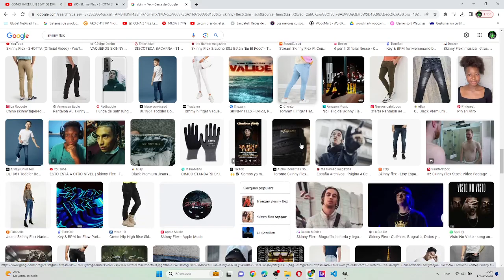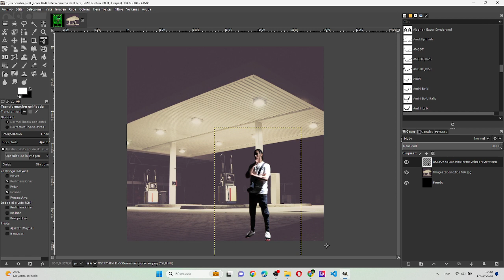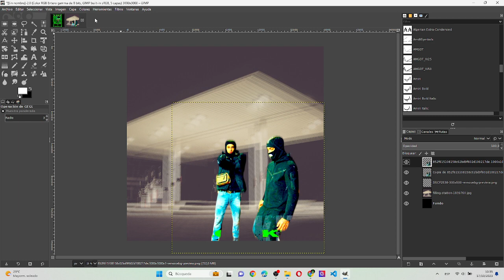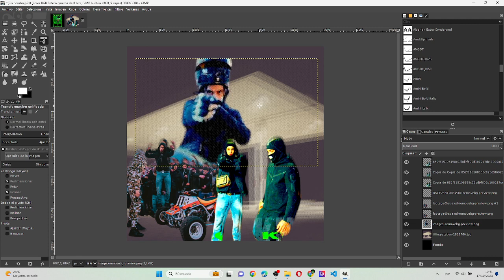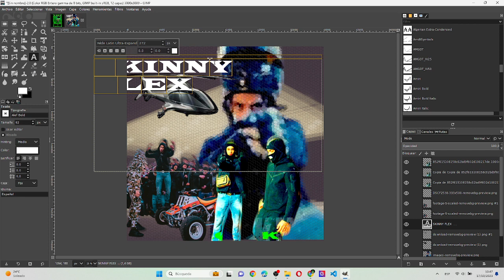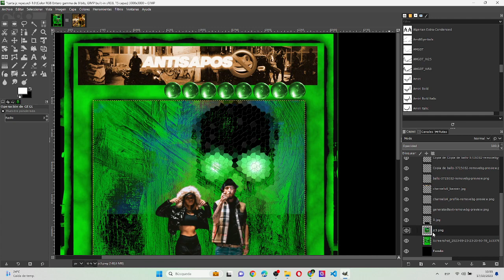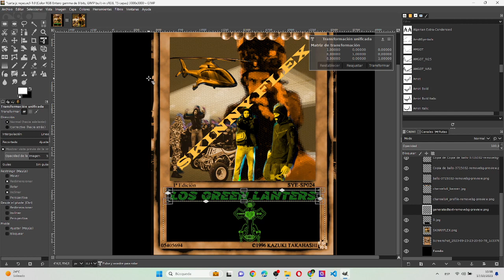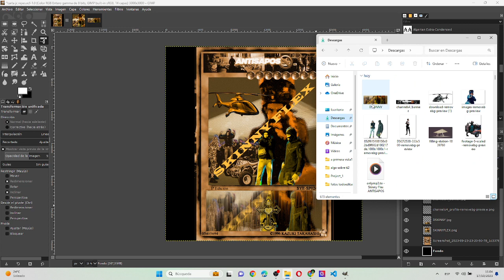Editar carta 2